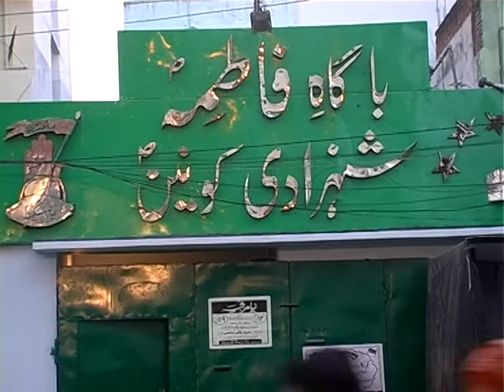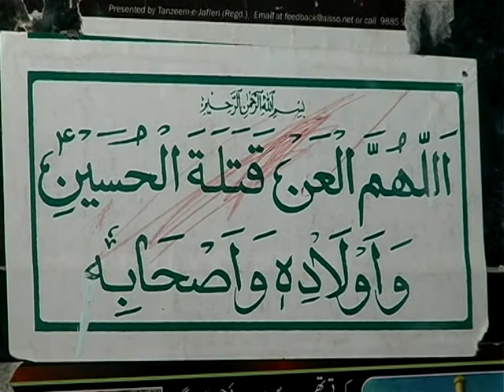MOULANA SYED ALI NAQVI NAJAFI -5-2013